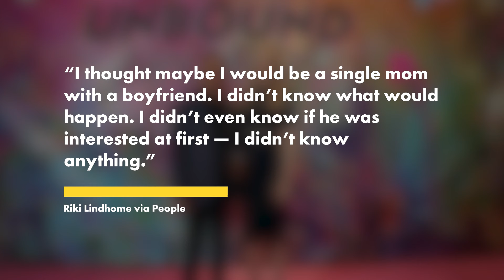Riki Lindhome secretly married Fred Armisen two years ago, welcomed baby weeks after first date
Riki Lindhome and Fred Armisen are married — and have been since 2022.

Not only did the couple tie the knot two years ago, but they have been raising baby boy Keaton, now 2, together since his March 2022 arrival via surrogate.

The actress, 45, was expecting the little one via a donated sperm and egg when she started to develop feelings for Armisen, she told People on Wednesday.

The longtime friends were filming “Wednesday” at the time and moved “fast.”